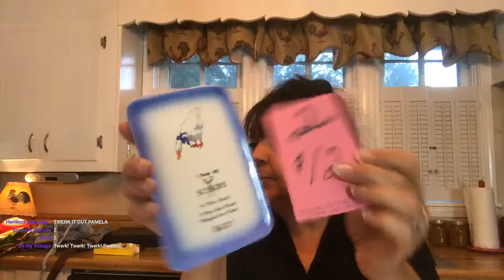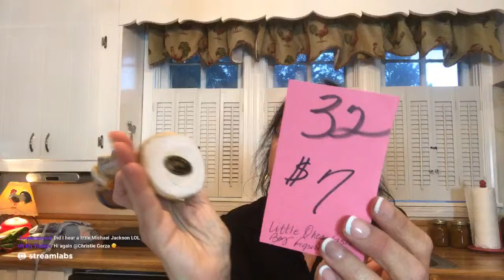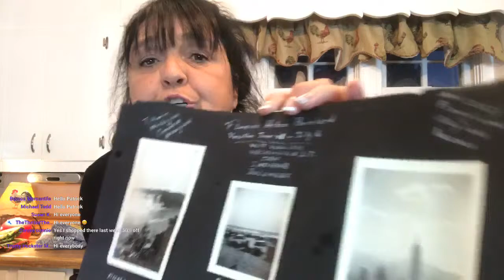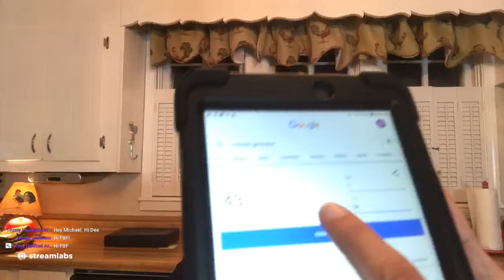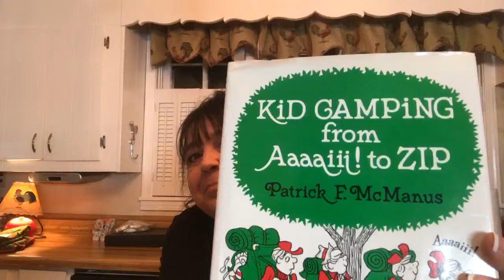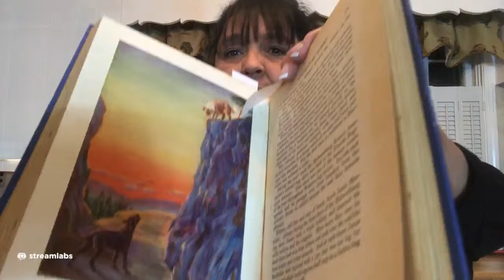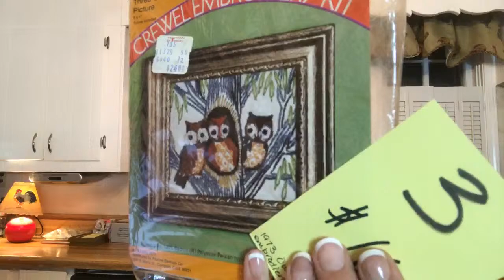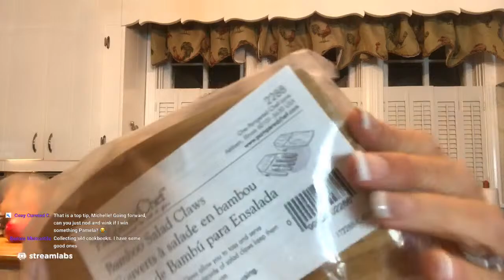Live Sale - 8/22/2020- Pamela Blanchard